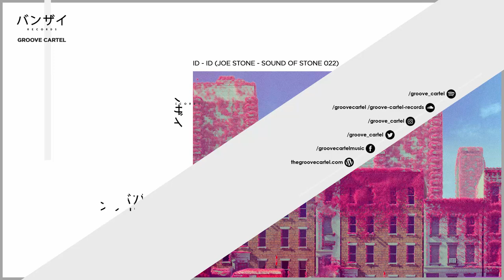ID - ID (Joe Stone - Sound Of Stone 022)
Amazing groovy-latino ID played by Joe Stone on Sound Of Stone 22, hs own podcast, radio-show.